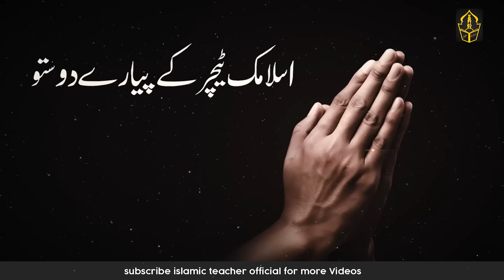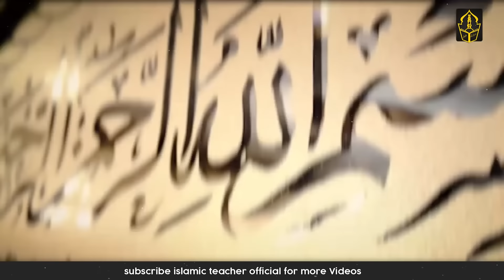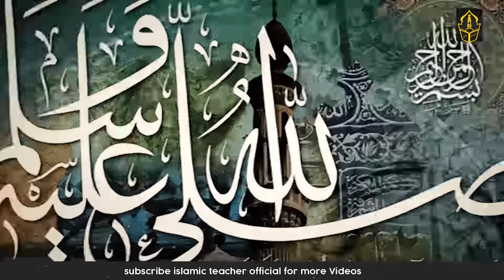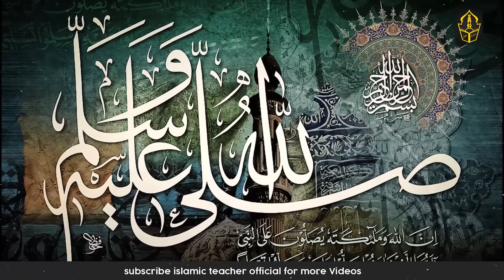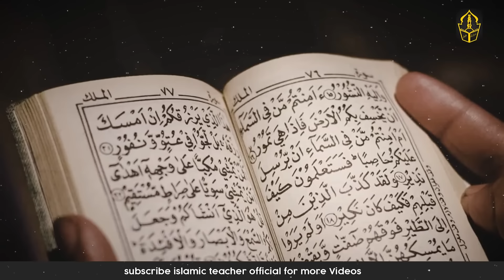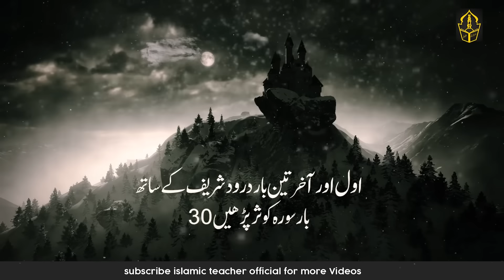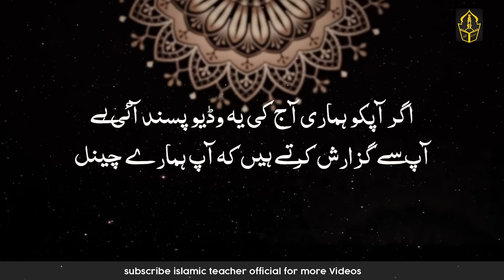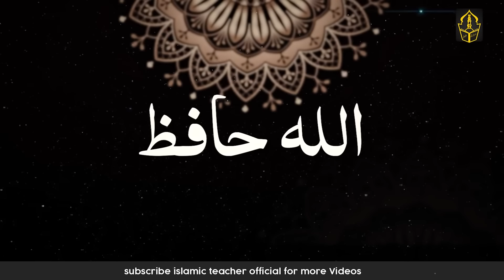Ramzan Ka Chand Nazar Aane Se Pehle Surah Kusar Es Tarh Parh Lo | Special & Powerful Wazifa | IT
🌙✨ Unlock the Secrets of Sustenance and Success in Ramadan with Islamic Teacher Official! 🤲📜

Join us in our latest video, "Ramzan Ka Chand Nazar Aane Se Pehle Surah Kusar Es Tarh Parh Lo | Special & Powerful Wazifa," as we delve into the power of dua for sustenance and success (Rizq o Kamabi) during this sacred month of Ramadan. 🌟🌙

🌟 Ramadan, a month of multiplied blessings and virtues, holds the key to unlocking divine favors through righteous actions. Discover the tried and tested dua involving the recitation of Surah Kausar with Bismillah, a powerful ritual to enhance your sustenance and success. 📖🤲

🌌 Follow the celestial roadmap:

Chand Raat: Recite Surah Kausar with Bismillah 313 times
10th and 11th fasts: Recite Surah Kausar with Tasmiyah 313 times
20th fast (21st of Ramadan): Repeat Surah Kausar 313 times
27th night: Intensify with 1100 recitations of Surah Kausar with Tasmee and Durood Sharif 11 times
After Eid Namaz: Recite Surah Kausar 313 times with Tasmiyah and Durood Sharif 7 times
🌟 Don't forget the essence: Recite Durood Pak 7 times at the beginning and end of each action (amal). 🤲🌟

🤝 This powerful practice (amal) is a proven path to blessings and success. Hear testimonials from those who have experienced miraculous transformations in their lives. 🌈🌟

📅 Remember, this special Ramadan amal carries unique virtues. While you can recite it throughout the year, the divine benefits of this ritual are heightened during Ramadan. 🌙💖

🌟 So, as you eagerly await the Chand Raat of Ramadan, gear up for this transformative amal. Let the divine blessings shower upon you, bringing success, happiness, and security throughout the year. 🌧️🌍